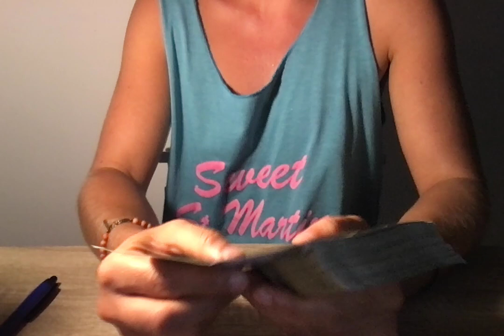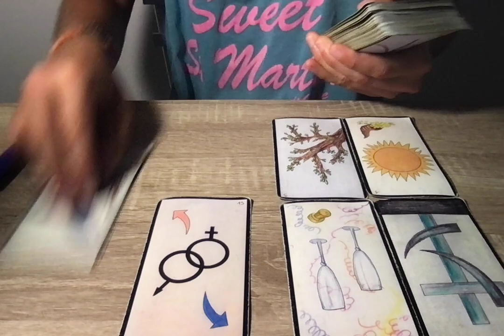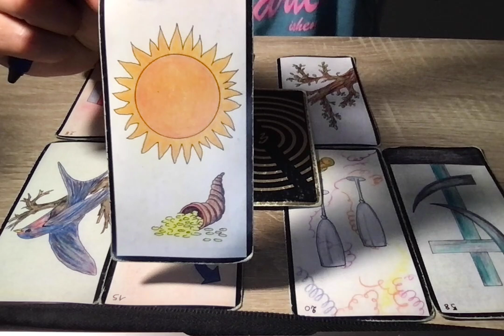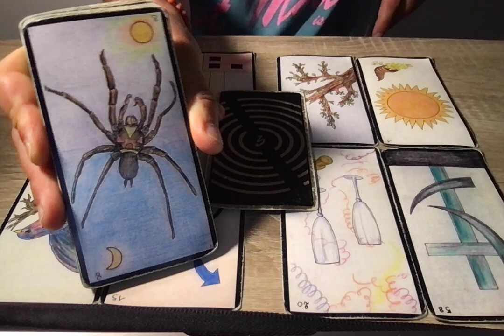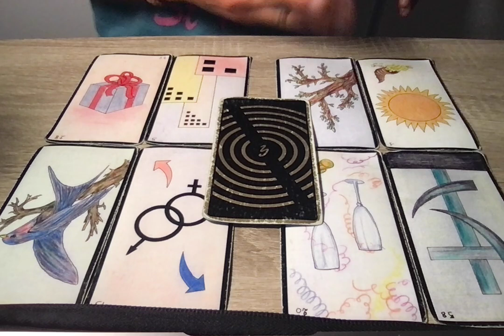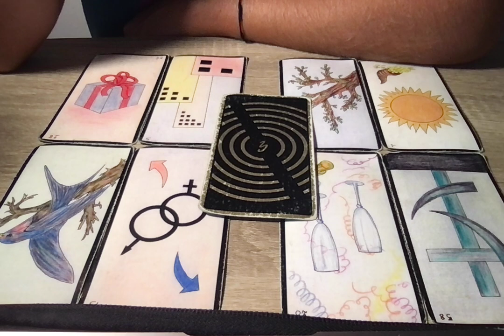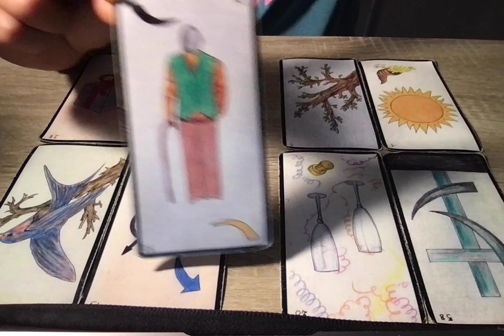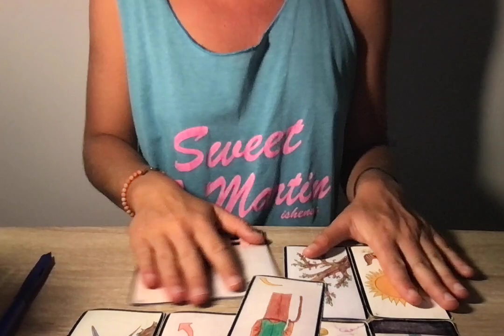BÉLIER (2E QUINZAINE) 15-30 NOVEMBRE